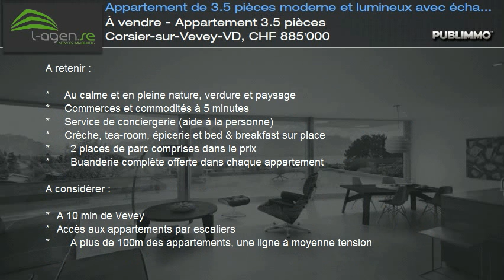À vendre - Appartement 3.5 pièces Corsier-sur-Vevey-VD, CHF 885'000